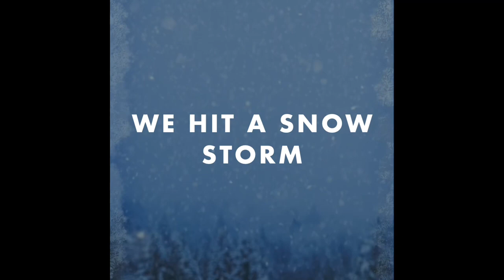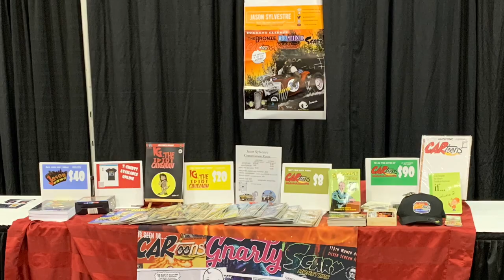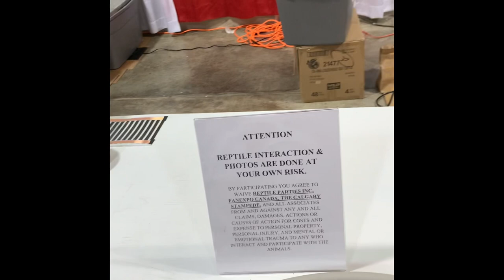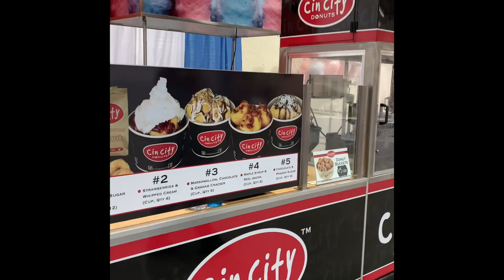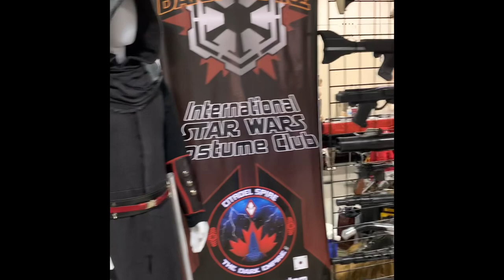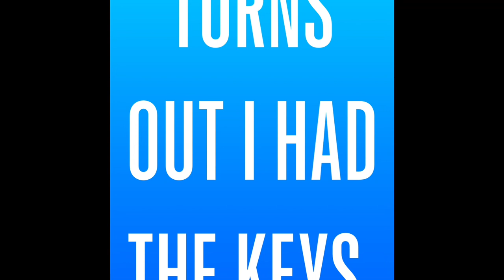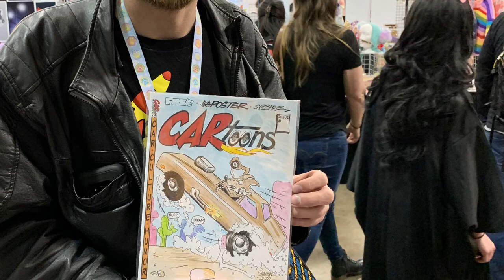The long awaited vlog for Calgary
@jasonofnyc on Twitter
@sylvestrecartoons on Instagram
You can find my work in the following magazines:
REmind Magazine